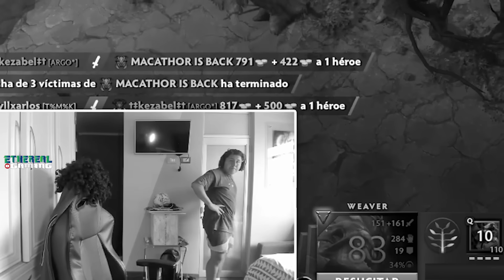LOS MEJORES CLIPS!! MACASOR #7 MOMENTOS DIVERTIDOS, RAGE, FAIL DEL REY DE LOS HERALDOS DOTA 2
CREDITOS..